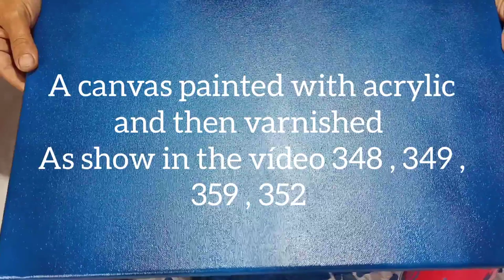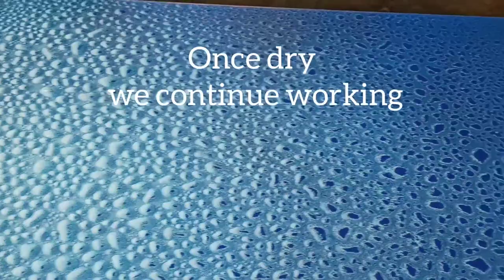361 - TÉCNICA MÁGICA 💧PARA CREAR ABSTRACTOS 🐬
✍️ juntando dos técnicas sencillas para crear un abstracto espectacular
💬 Los materiales básicos , y sin pinceles creamos colores,texturas, efectos y abstractos
🎨 El ARTE FLUIDO es un mundo generoso y maravilloso

🙏 ABRAZOS MI GENTE 🙏